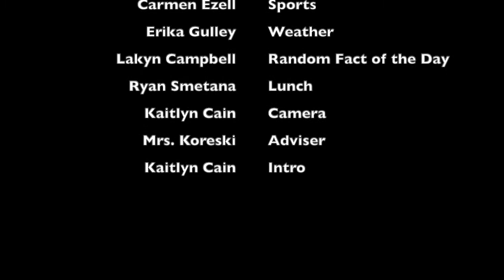WPHS News Sept 7 2021